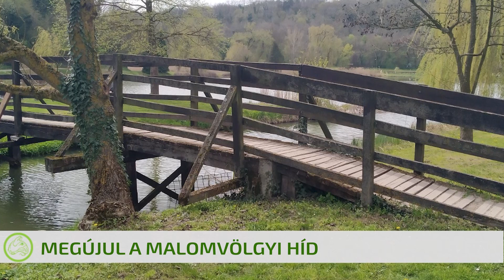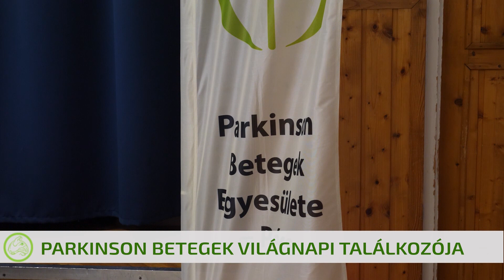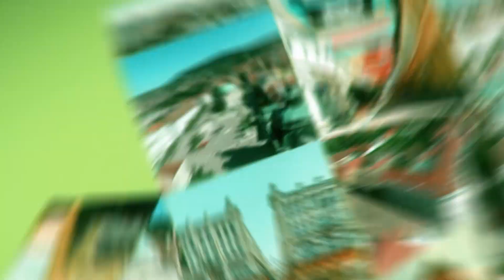Híradó 2023. 04. 12.